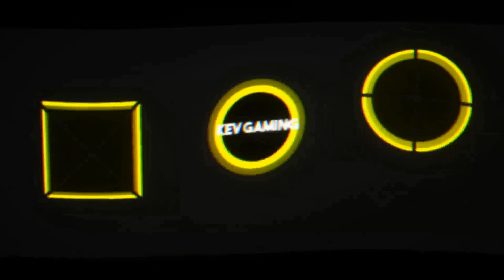Assassin's Creed Syndicate #41 Pearl Hattaway